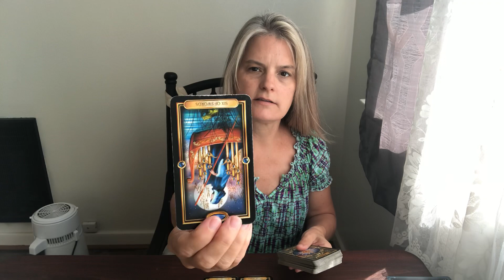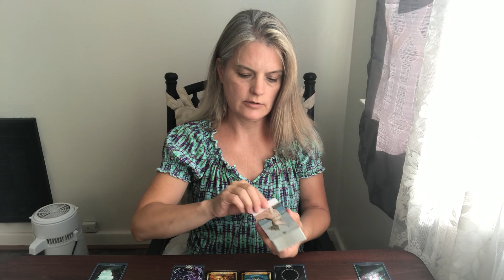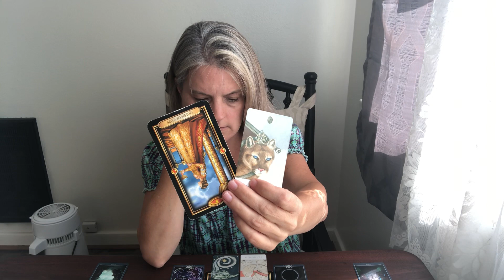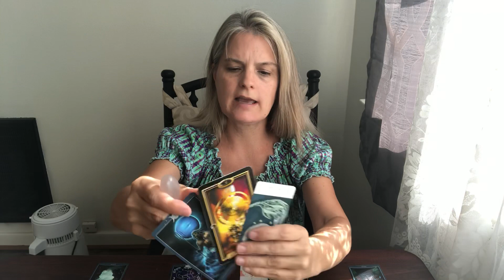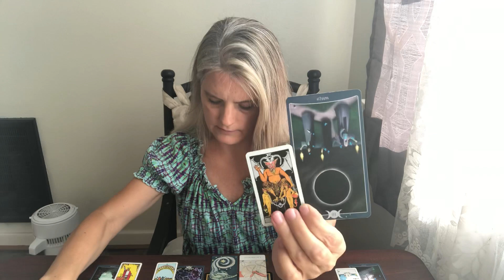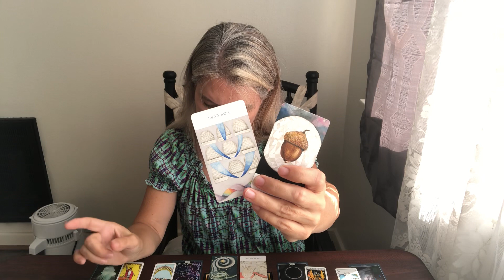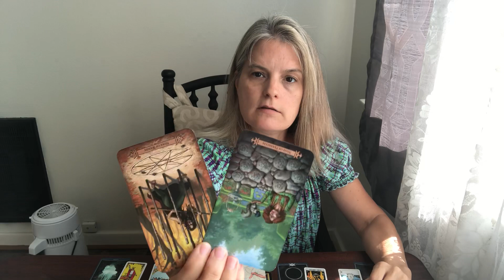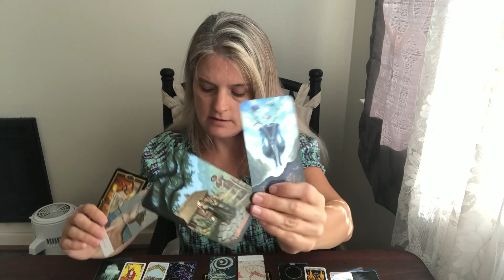Aries Love Reading September “They think you screwed them over but justice is on your side”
This is a general love reading. It may or may not resonate with you. It is intended for anyone who has this sign anywhere in their chart and for those that need to receive the message.

As Above Deck: Book of Shadows Tarot, Volume 1 by Lo Scarabeo